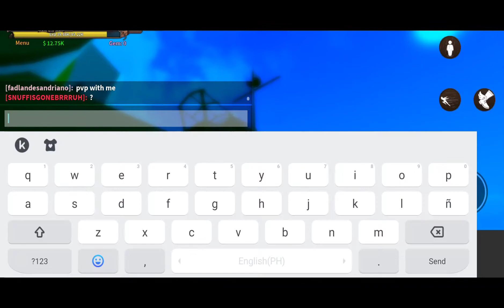king legacy gameplay